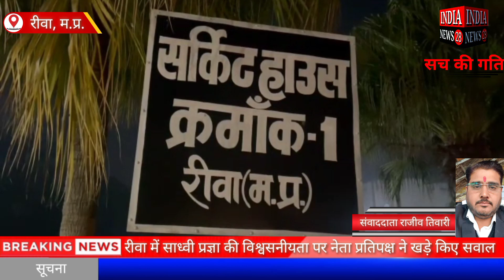मध्यप्रदेश के रीवा में साध्वी प्रज्ञा की विश्वसनीयता पर नेता प्रतिपक्ष ने खड़े किए सवाल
Official